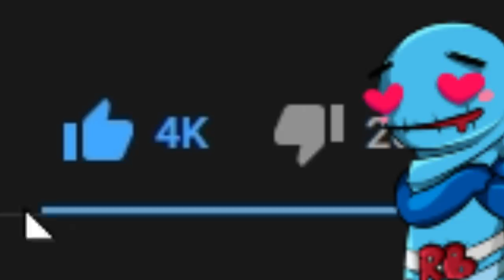I made a Masters player lane against 5 Iron players at the same time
Who would win, a single skilled Masters player, or 5 Iron players running them down?